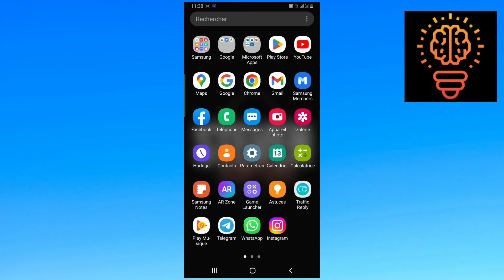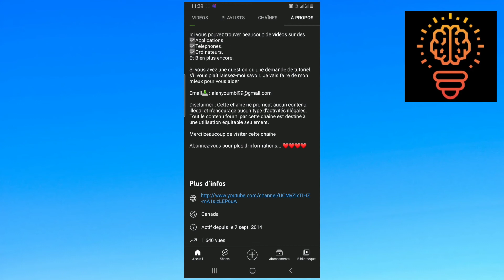Comment Trouver Son ID YouTube ( Facile )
Voici exactement Comment Trouver Son ID YouTube.

Chaque chaîne YouTube dispose d'un ID d'utilisateur et d'un ID de chaîne uniques. Ceux-ci permettent d'associer des applications et services à la chaîne.
Vous pouvez consulter vos ID d'utilisateur et de chaîne dans les paramètres avancés de votre compte sur un ordinateur ou dans un navigateur mobile.

 À BIENTÔT 😉